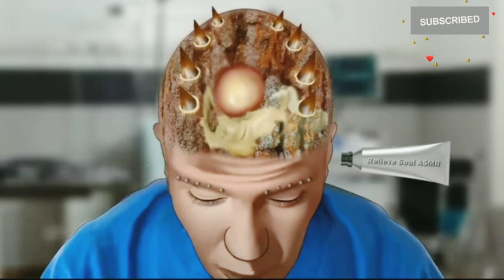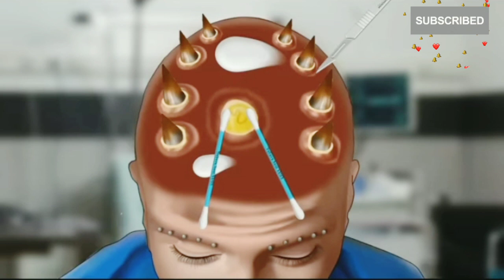HOW to make face cleaning & treatment (ASMR) |asmr animation treatment |cartoon video |ಅಸ್ಮರ್ ವಿಡಿಯೋ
please watching keep supporting guys 🙏🙏🙏